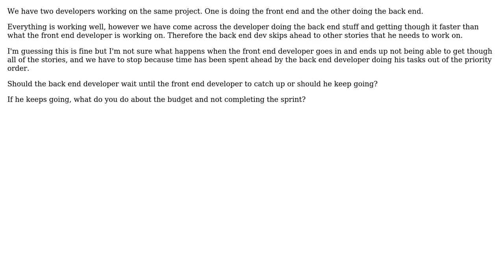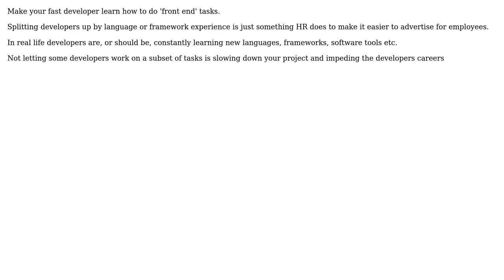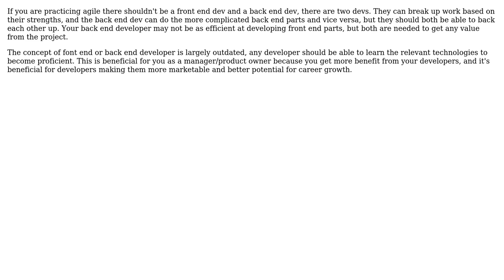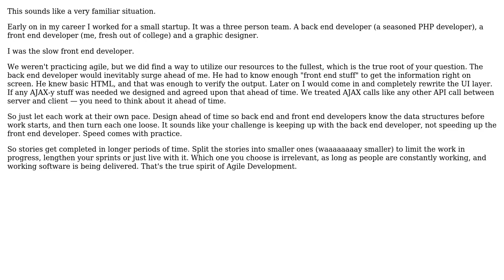Software Engineering: Out of sync development in back end vs front end (5 Solutions!!)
Software Engineering: Out of sync development in back end vs front end

With thanks & praise to God, and with thanks to the many people who have made this project possible! | Content (except music & images) licensed under CC BY-SA | Music | Images & others | With thanks to user Ryathal user Lewis Pringle user Kit user Kat user Greg Burghardt user Ewan user Djacobs user Bryan Oakley and the Stack Exchange Network Trademarks are property of their respective owners. You are responsible for your own actions.